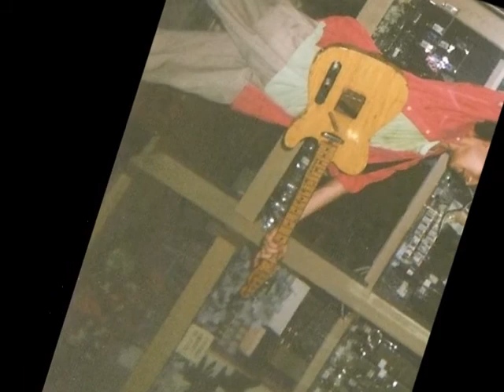Culotte - "Barbara Ann" (studio rehearsal, 1995)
Culotte rehearsing The Beach Boys / The Who classic in a studio, with a new drummer and a support singer, in 1995.

0:18 guitar solo
1:31 finishing off

Acknowledgements: Thanks to Culotte; Toshi (bass & voice ), Chiha (drums) and Yoichi (voice)

Recorded in September 1995 (Studio Square in East Murayama, Tokyo)